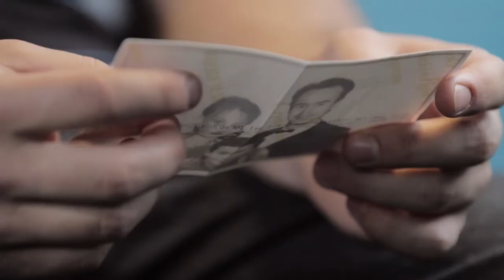Retrouvailles Trailer HD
While passing by in town, a teenager has an appointment with his father he has not seen for three years. Unfortunately, neither one nor the other seem to be ready for this encounter. A family reunion of an announced separation.

Playing at the LiFF 2014 on November 14th. More information on lucernefilmfestival.com